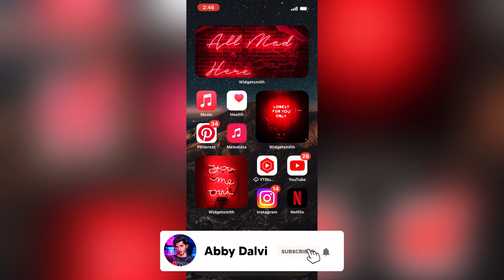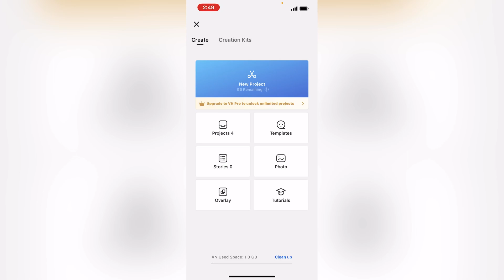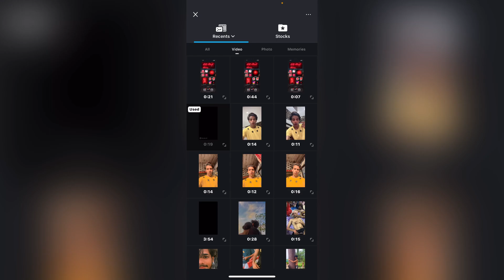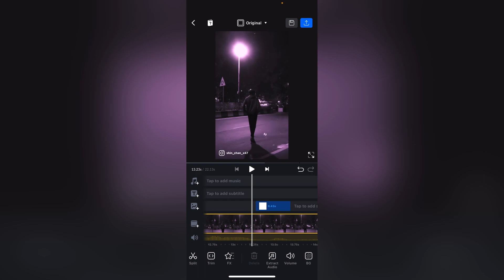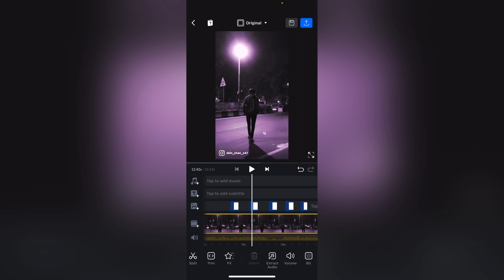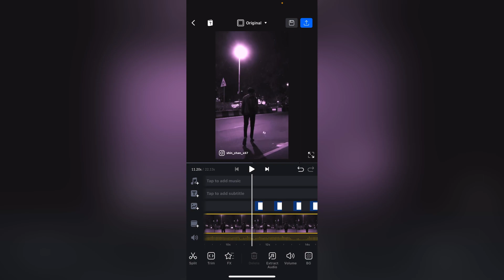Blinking Effect✨🔥/ Aesthetic Editing Tutorial Video 💫| 101% Viral Reel🔥✨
Android.

ios.